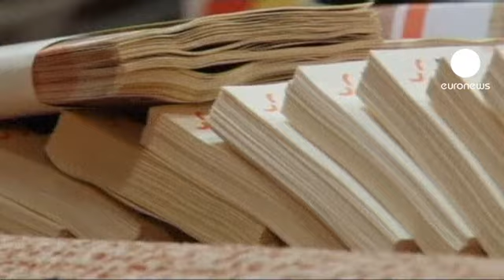Polónia: polícia apreende um milhão de euros falsos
A polícia polaca anunciou uma apreensão recorde de notas falsas de 500 e de 50 euros, num montante total de um milhão de euros. A operação levou à detenção de um homem de 65 anos, na residência de Varsóvia onde se encontrava instalada a oficina de impressão, usada também para fabricar documentos falsos.